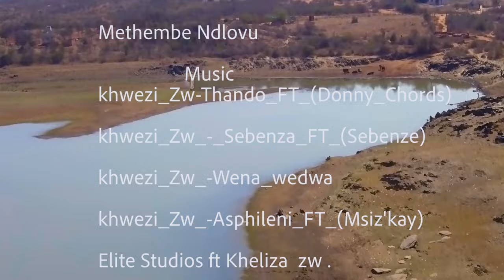Tales of Mlu [Short Film]